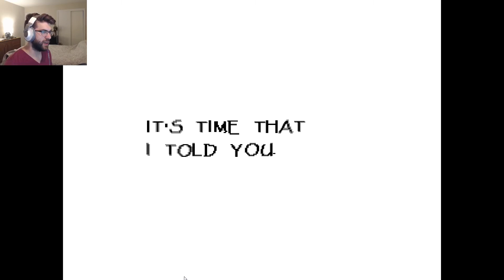Undertale | Part 6: My Hot Date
I don't even know what to wear on my sweet date.

About us:
Desert Giant Gaming is the brain child of Tim and Jake, two best friends who live on opposite ends of the United States! We are here to bring you high quality gaming content including: Playthroughs (Tuesday and Thursday), funny moments, tech reviews, game reviews, first looks, and more (Friday-Sunday)! We hope you enjoy!